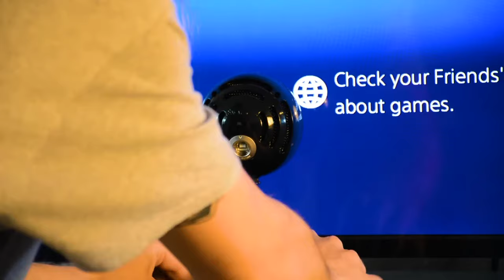ROOMMATES: EPISODE 8: The Hole in the Wall